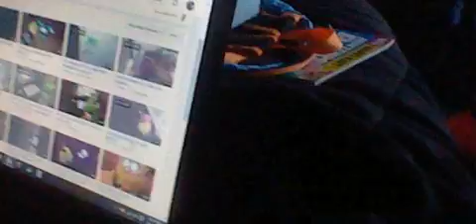Luigi reacts to Purple Yoshi 64's 100 track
Go Yoshi!